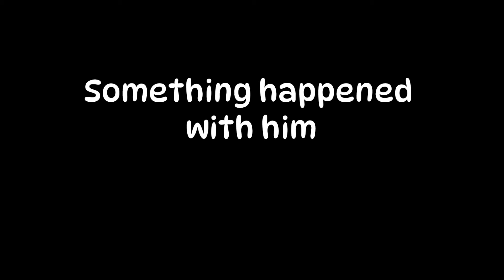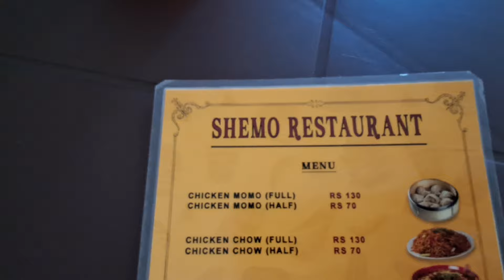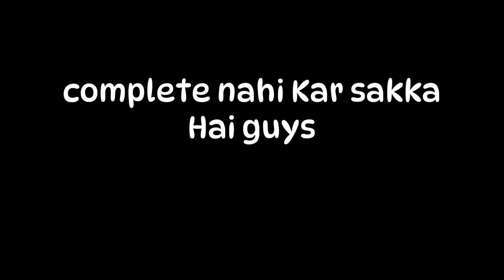50 Subscribers Special🥰😅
Hi guys
      I'm Oti Apum, a dreamer, a girl who is trying to follow her dreams. I make lifestyle vlogs,traveling vlogs and challenges videos.If you like my video, do kindly like & subscribe to my channel, your support meant a lot to me😊💕 thank you for watching my video🥰